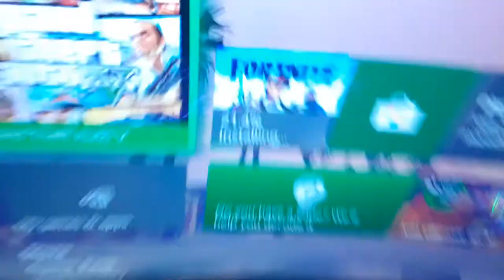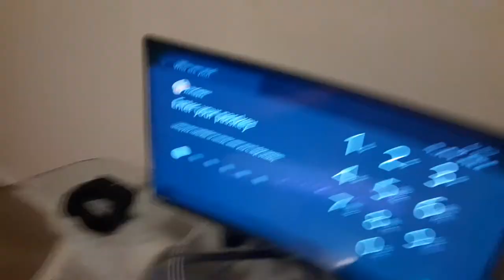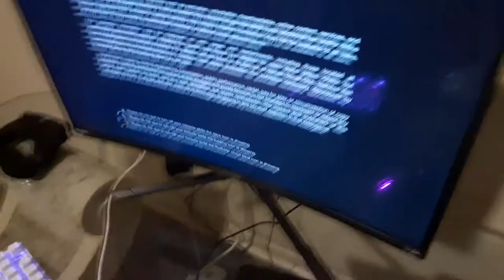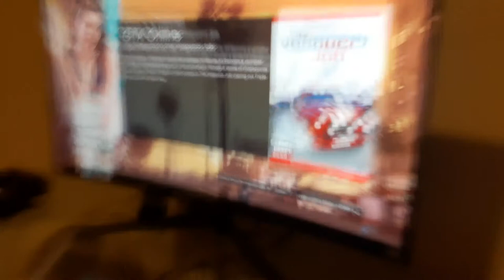Pranking my little brother that I lost his gta progress